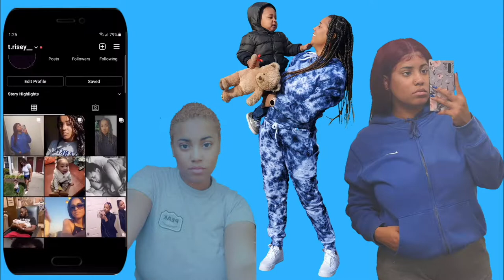I Snatched This Wig Off Sis.. It Was To Much On My Scalp! | Maintenance Video! | Hair + Nails